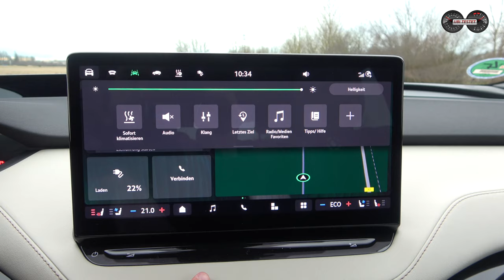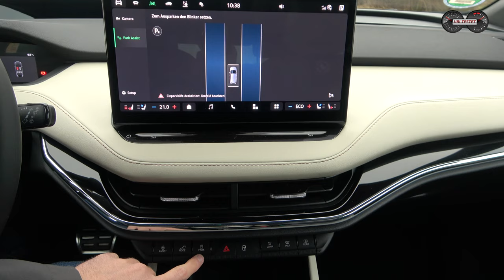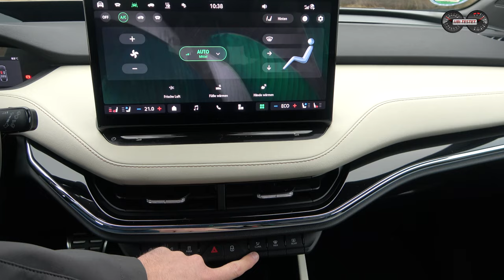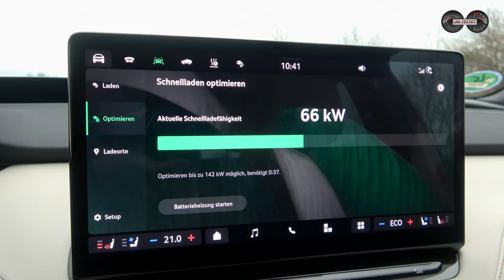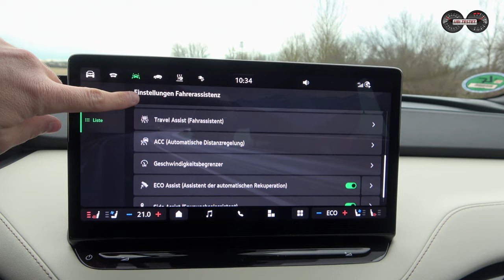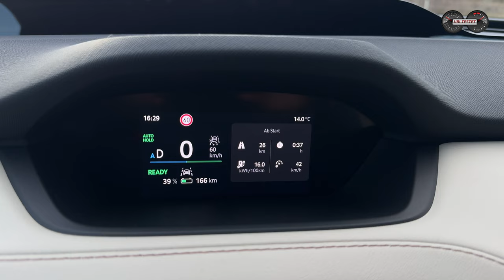Skoda Enyaq 85X - mehr Power & Luxus für das E-SUV | Test - Review - Alltag - Reichweite - 4K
Der Skoda Enyaq hat sich seit seiner Markteinführung in vielen Ländern zum mistverkauften Elektrofahrzeug gemausert, ohne dass dies hier wahrgenommen wurde. Auch bei uns ist das Elektro-SUV der Tschechen gern genommen und nun frisch überarbeitet und aufgehübscht. Was sich geändert hat erfahrt ihr hier im ersten Test.

Die Basis kennt man bereits länger - der VW ID.4 - doch erst die Tschechen haben der elektrischen Bodengruppe so richtig zu weiterem Erfolg in Europa verholfen in Form des SUV Skoda Enyaq. Nun erhält auch das tschechische E-SUV eine technische Überarbeitung in Form des neuen Elektromotors APP550 mit 210kW, besserer Schnellladefähigkeit und einer komplett neuen Ausstattungslinie (Laurin & Klement).
Wie sich das beliebte Elektro-SUV nun im Alltag so schlägt und ob die technische Überarbeitung ihren Erfolg in Sachen Reichweite und Ladeperformance abliefern kann, soll dieser Test ebenso zeigen, wie auch sonst die Vor- und Nachteile des Skoda Enyaq.